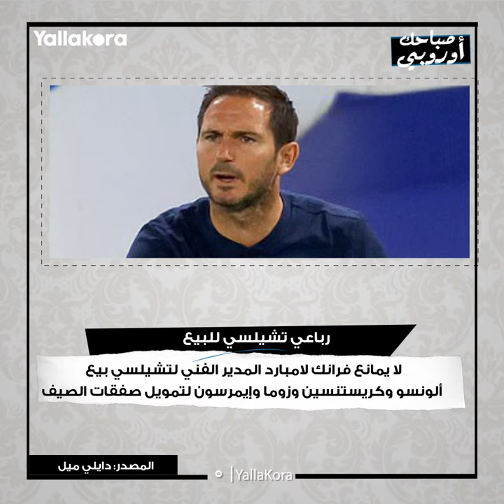صباحك أوروبي.. رباعي تشيلسي للبيع.. والهدف الأفضل لهازارد